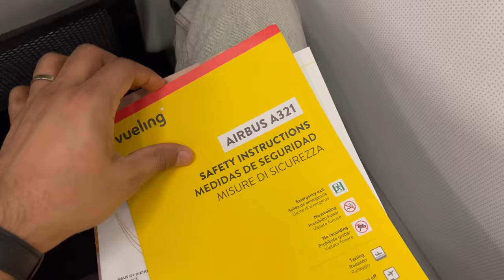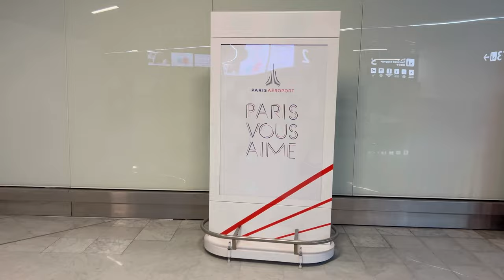"From Milan to Paris: A European Adventure Through Culture and Cuisine!"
ਪੈਰਿਸ ਦਿਨ 1 | 2024 | ਮਿਲਾਨ ਤੋਂ ਪੈਰਿਸ ਓਰਲੀ | ਓਰਲੀ ਟੂ ਸਿਟੀ ਸੈਂਟਰ ਪੈਰਿਸ | ਵੁਇਲਿੰਗ ਏਅਰਲਾਈਨ | ਪੰਜਾਬੀ ਵਿੱਚ